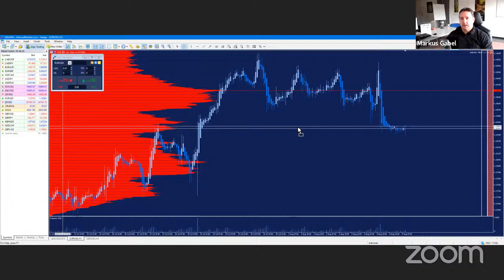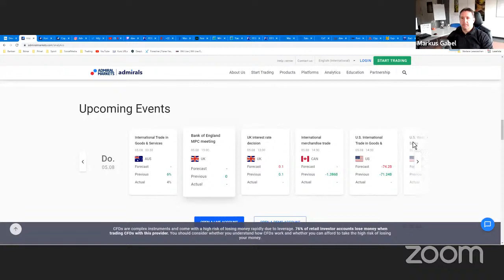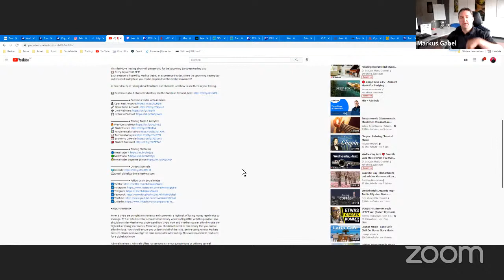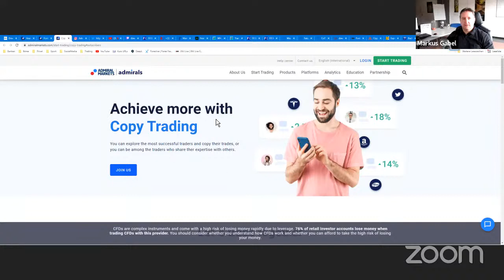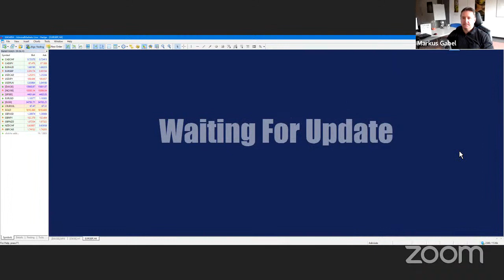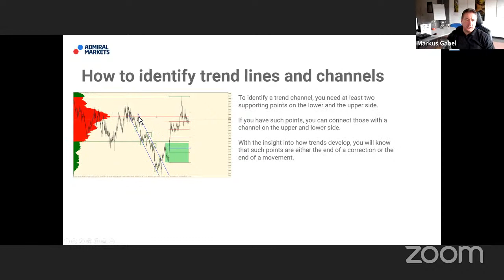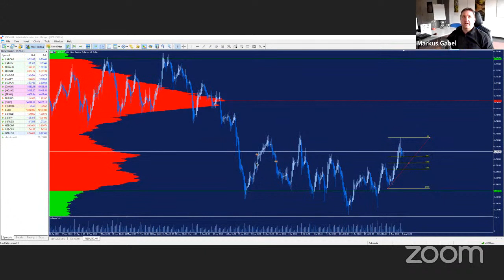🔴 Live Trading | How To Identify A Trendline and Channel | 05.08.2021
⏰ Every day at 9:30​​ EET!
Each session is hosted by Markus Gabel, an experienced trader, where the upcoming trading day is discussed in depth so you can be prepared for the market movement!

In this video, he is talking about trendlines and channels, and how to use them in your trading.

●RISK WARNING●